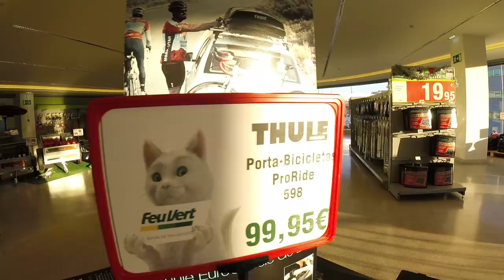MOTOR FORA do PEUGEOT 106 RALLYE | Querida, Comprei um Chaço #4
Querida, Comprei um Chaço | Ep. 4 - Motor FORA!

O Ramsés já tirou o motor 1.4 e está agora pronto para receber o novo motor 1.3 que era usado nos 106 Rallye!